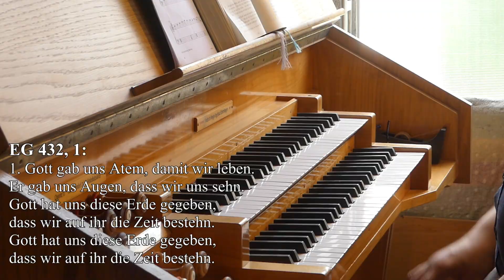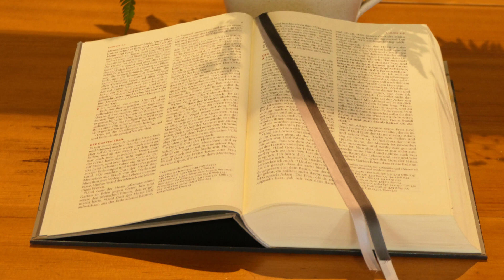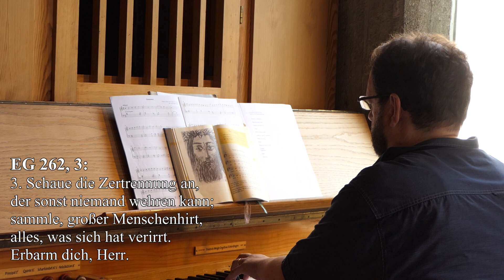2023 08 20 Gottesdienst zur Sommerpredigtreihe 2023 "Frauen der Bibel: Eva" Lenore Volz Gemeinde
Wir von der evangelischen Lenore-Volz-Gemeinde ) in Stuttgart machen auch nach Corona weiter mit unserer Videoreihe ( produziert von Thomas Zais, ) in FullHD! Statt eines Kirchenbesuchs in einer unserer vier Kirchen können Sie sehen/siehst Du den Gottesdienst zur Sommer-Predigtreihe vom 20. August 2023, aus der Sommerrainkirche von unserer Gemeinde aus Stuttgart Bad Cannstatt per Internet. Pfarrerin Bettina Hoy hat den Gottesdienst gestaltet. An der Orgel spielt unser Kantor Andreas Retzer. Die technische Leitung wird wieder durch mich, Thomas Zais, durchgeführt.

Dauer ca. 25:40 Minuten in FullHD-Qualität (1920 x 1080p)!